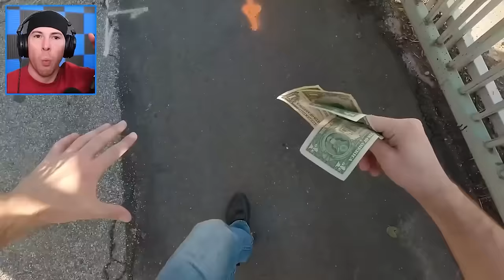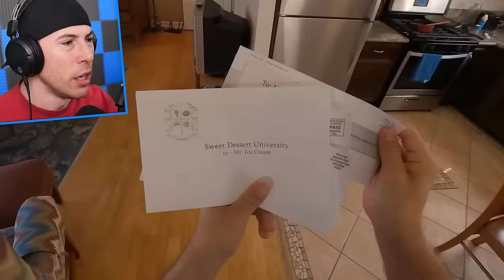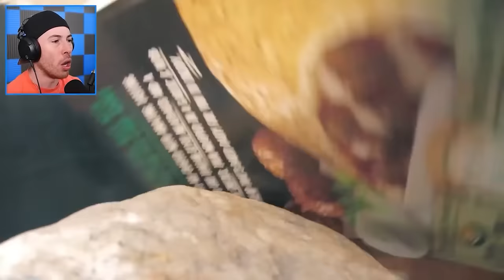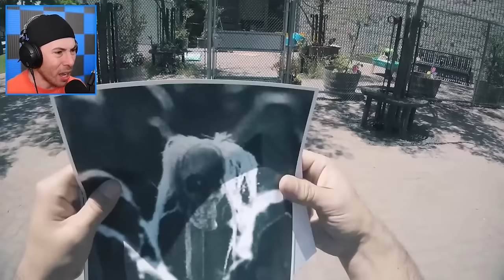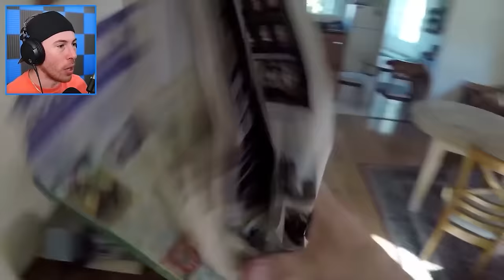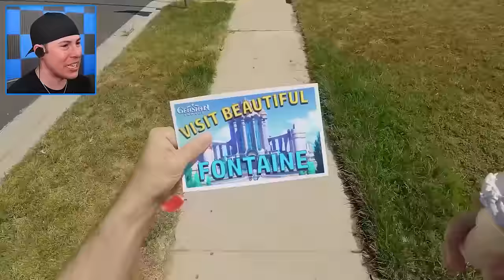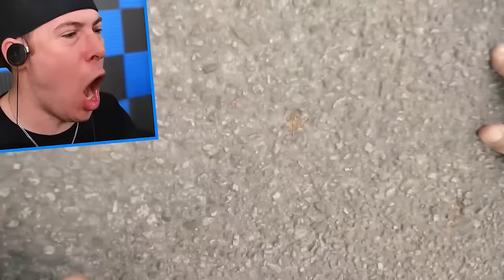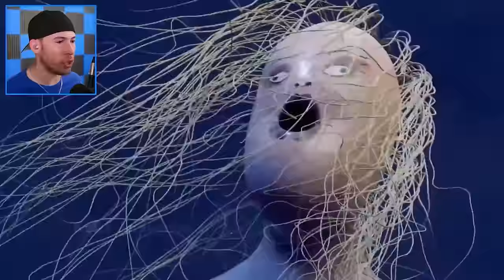MOST Viewed Weird Animations EVER!